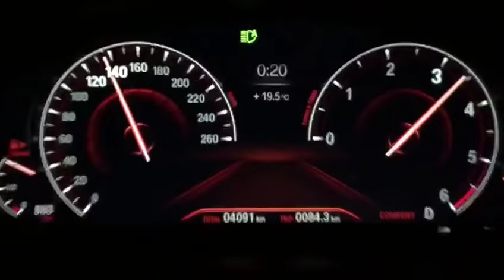Bmw 530d aceleration 0-100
smal test on 530d acceleration